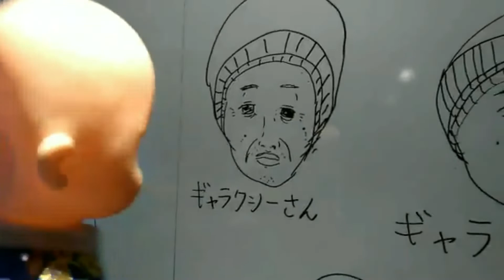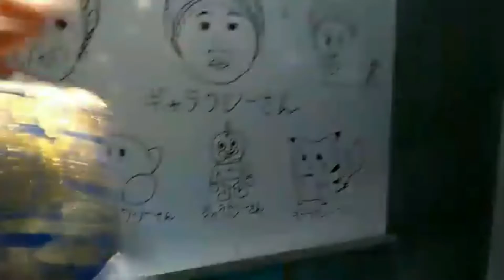呪いの人形まとめ#5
【リスト】呪いの人形

加藤がTwitterで投稿していた呪いの人形動画のまとめです。